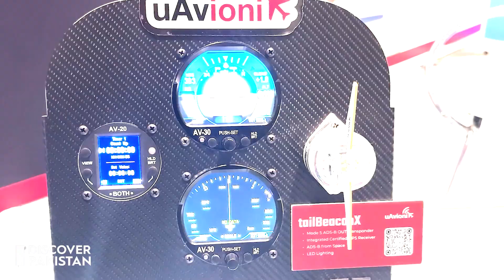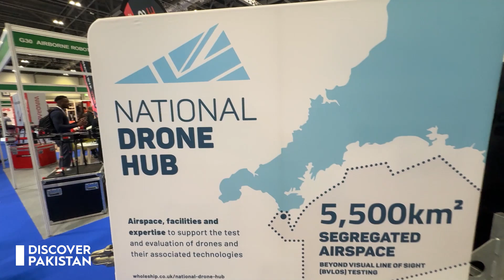5th Generation Fighter Drones ! Most Advanced Technology | London Exhibition | Discover Pakistan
5th Generation Fighter Drones ! Most Advanced Technology | London Exhibition  | Discover Pakistan

A drone refers to an aerial vehicle that receives remote commands from a pilot or relies on software for autonomous flight. Many drones display features like cameras for collecting visual data and propellers for stabilizing their flight patterns.